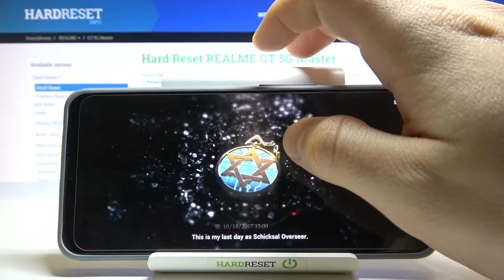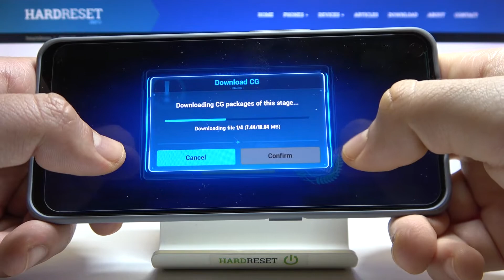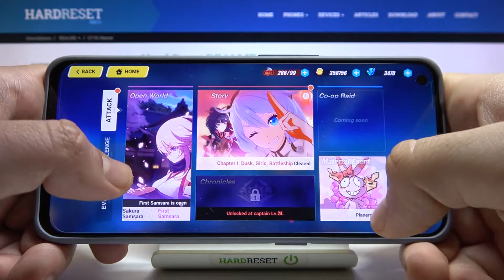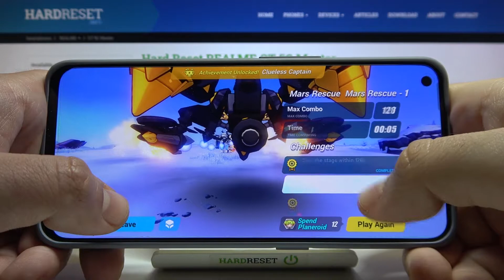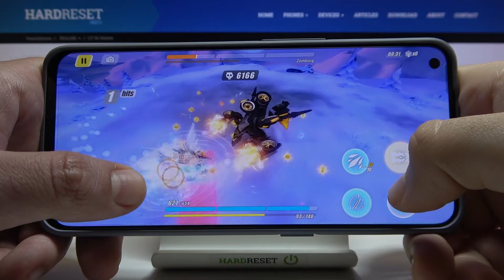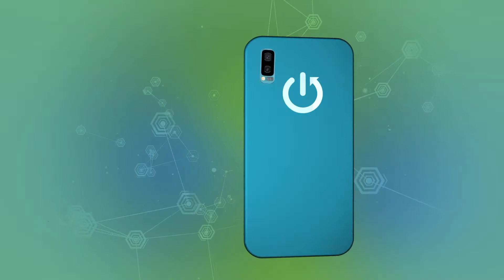Realme GT 5G Master - Honkai Impact 3rd Game TEST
Honkai Impact 3rd is a great game where you and your team fight against your opponents. Let's download it on your phone then unlock and choose a lot of heroes with powerful super attacks, star power and gadgets! Fight your way through various mysterious locations in the undersized world! Collect unique skins to fight with your design style!  Check if this game will run smoothly on Realme GT 5G Master. You cannot set any graphic options in Honkai Impact 3rd, so check if the game selects the automatic settings for this device correctly!
How Honkai Impact 3rd works on Realme GT 5G Master? How Honkai Impact 3rd works on Realme GT 5G Master? How to play Honkai Impact 3rd on Realme GT 5G Master? How Honkai Impact 3rd is running on Realme GT 5G Master? How to check performance of Honkai Impact 3rd on your Realme GT 5G Master?

DISPLAY Type Super AMOLED, 120Hz
PLATFORM OS Android 11, upgradable to Android 12, Realme UI 3.0